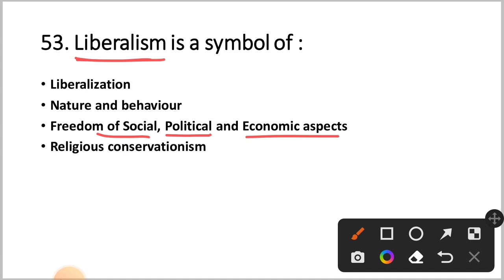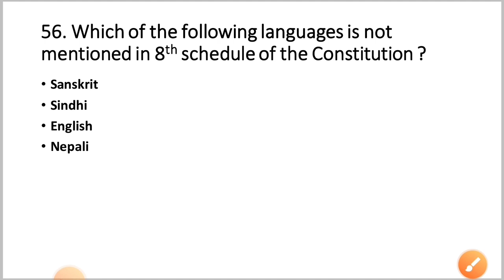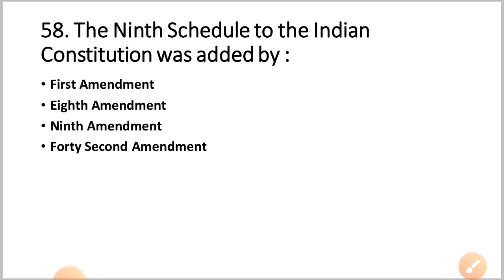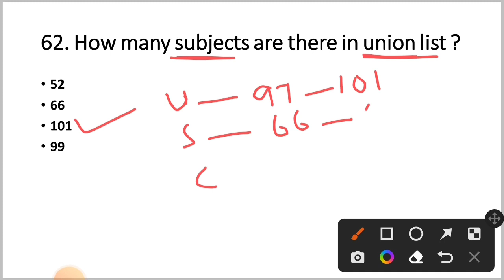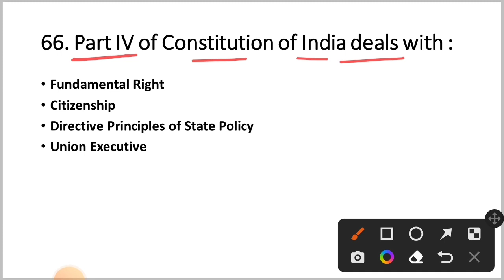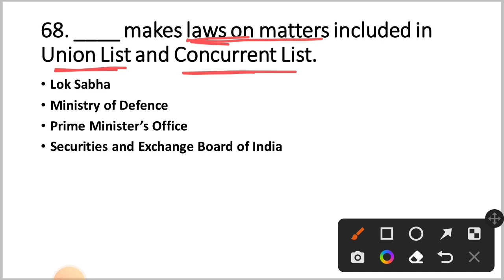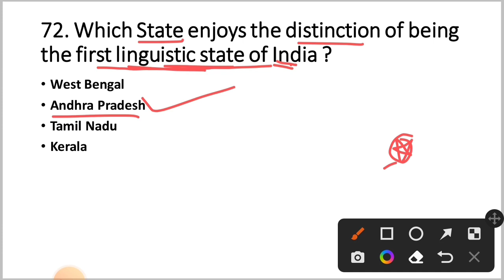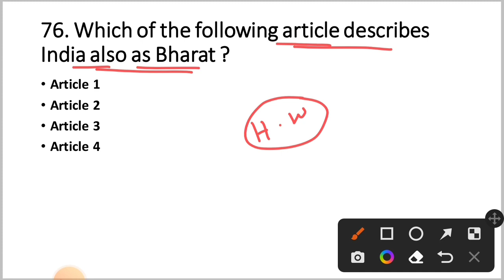Polity GK For OSSSC PEO And JAIL WARDER | Part - 3 | By Tapan Sir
GK Book 👇

Odia Grammar Book 👇

English Grammar Book 👇

Math Book 👇

Reasoning Book 👇

Best Computer Book 👇